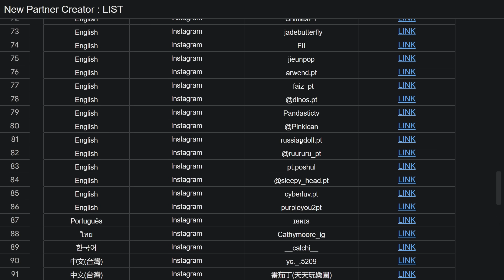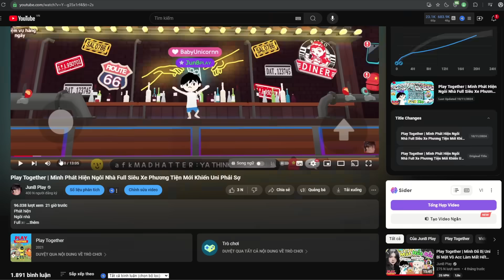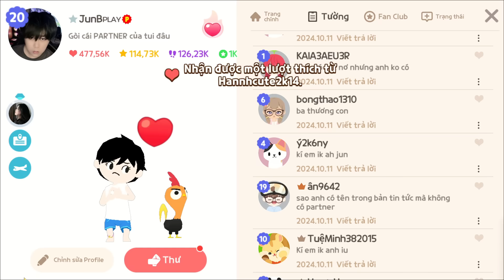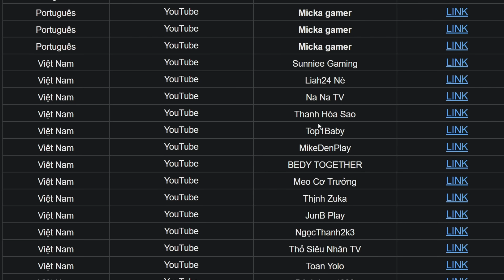Play Together | Mình Phát Hiện Bí Mật Kẻ Mạo Danh Lấy Mất Partner Của Uni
Phát hiện
Bí mật
Kẻ mạo danh

Mình phát hiện bí mật kẻ mạo danh lấy mất partner của uni trong play together